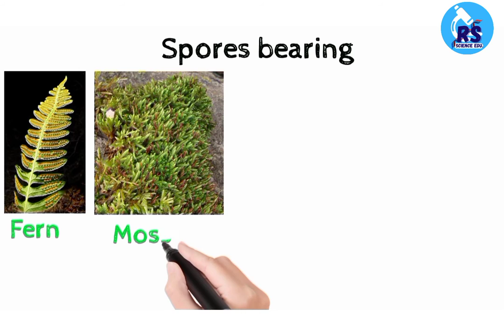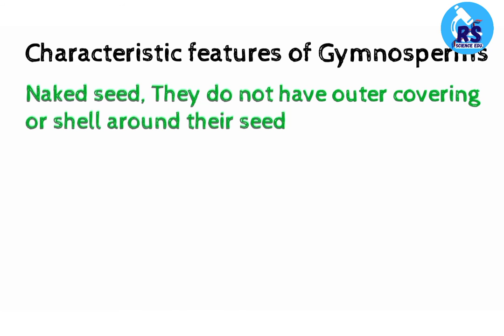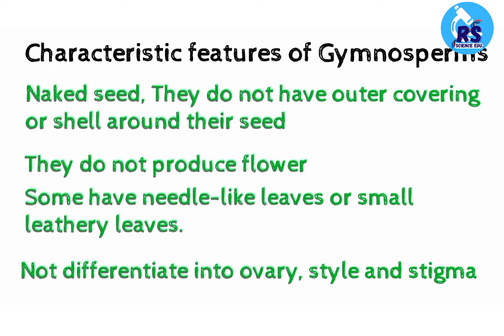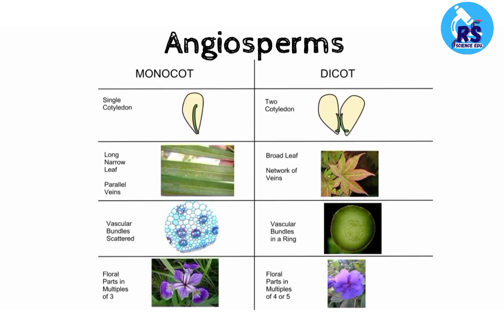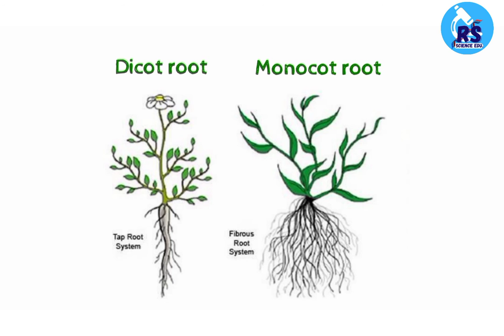Classification of plants , Spores bearing, seeds bearing, Gymnosperm,Angiosperms,monocot dicot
Classification of plants on the basis of spores producing, seeds producing plants.
Classification of seed bearing plants on the basis presence and absence seed coat . on the  basis of presence and absences of Flowers
Again Angiosperms are classify into monocotyledons and dicotyledons
and their examples

image credited to :-